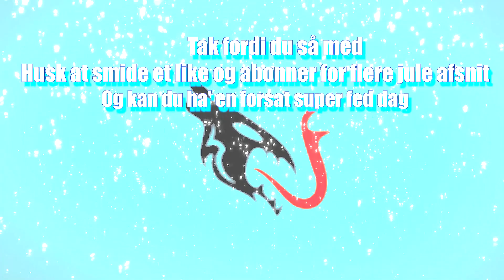Jule Bæst - Har drager på hjernen - Afsnit 15 - Ragnarok - RagnaRockerne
Velkommen til Jule Bæstets julekalender

Tag på sjove oplevelser og dramastiske kampe med mine gode venner Svik, Paw og Snip her på Ragnarok mappet.

Vi spiller på en server fra PrimaServers. Check dem ud her, og få en af markedets bedste serverløsninger til gaming

Håber det bliver sjovt for alle :D

Andre YT´ere på serveren